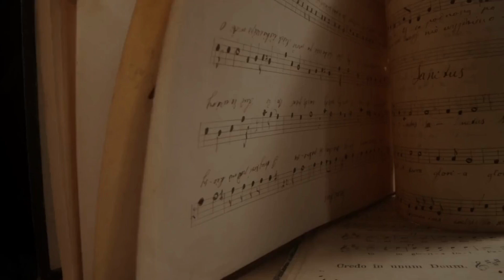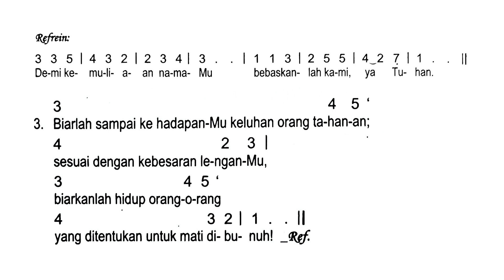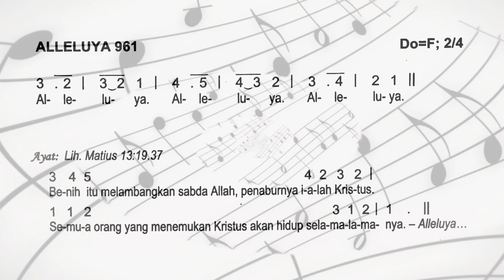Mazmur Tanggapan SELASA Pekan Biasa XVII Tahun II ~ Mazmur Misa Harian 30 Juli 2024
Mazmur Tanggapan SELASA Pekan Biasa XVII Tahun II

Sumber:
Buku Mazmur Tanggapan dan Alleluya Misa Harian
Komisi Liturgi Keuskupan Agung Semarang ~ Penerbit Kanisius
halaman 446

30 Juli 2024